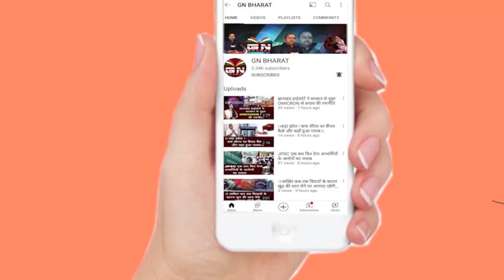नगड़ी CO राकेश कुमार श्रीवास्तव के पक्ष में क्यों उतरे पुरे नगड़ी के ग्रामीण, देखिए